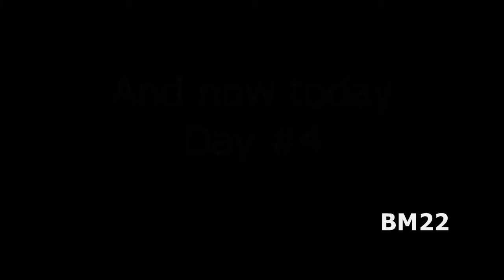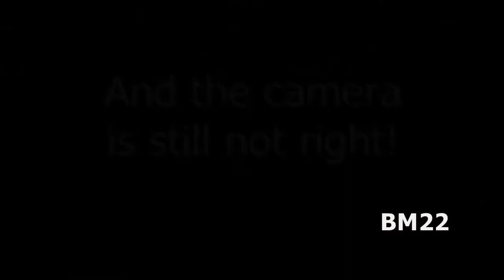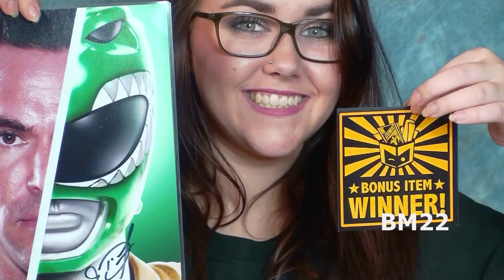Trading Toilet Paper for Goods and Services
COVID-19 did not cause a toilet paper shortage, morons did.

Ok, since the world is going nuts for toilet paper, and wrongly so, I decided to see how desperate people at local businesses really are. After all, we’re being told to hoard TP, or at least that is the narrative the MSM is pushing. How are they pushing this narrative? When they show video clips of morons fighting for toilet paper at Costco, they are pushing the false idea that toilet paper is in short supply.
NEWS ALERT here! Toilet paper is not is short supply, the problem is morons seeing people fighting for it on the news and online, so they run out and buy as much as they can…which in turn causes store shelves to go empty, and then the store is out of stock until the next shipment comes in. And when people see the shelves empty, or hear about it, when the new shipments come in, they panic and buy as much as they can carry. Panic causes panic…there is no toilet paper shortage, only morons panicking